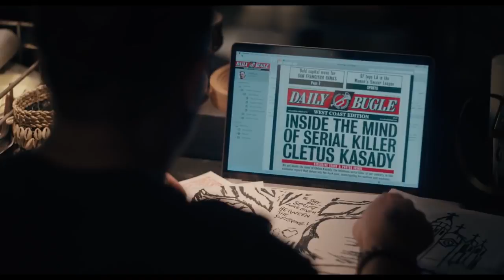VENOM: LET THERE BE CARNAGE - Official Tamil Trailer 2 (HD)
You are what you eat. Feast on the new trailer for Venom: Let There Be Carnage, exclusively in movie theaters this September. Releasing in English, Hindi, Tamil & Telugu

Tom Hardy returns to the big screen as the lethal protector Venom, one of MARVEL’s greatest and most complex characters. Directed by Andy Serkis, the film also stars Michelle Williams, Naomie Harris and Woody Harrelson, in the role of the villain Cletus Kasady/Carnage. Directed by Andy Serkis, the film also stars Michelle Williams, Naomie Harris and Woody Harrelson, in the role of the villain Cletus Kasady/Carnage.

Directed by: Andy Serkis
Screenplay by: Kelly Marcel
Story by: Tom Hardy & Kelly Marcel

Cast:
Tom Hardy
Michelle Williams
Naomie Harris
Reid Scott
Stephen Graham